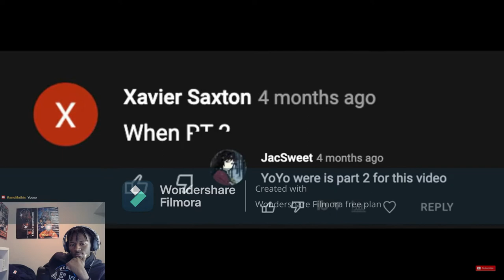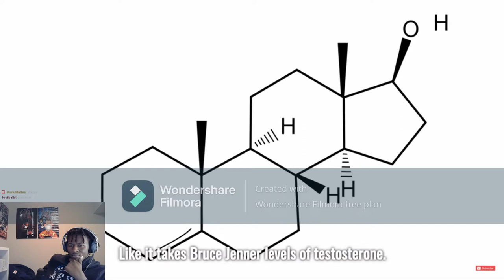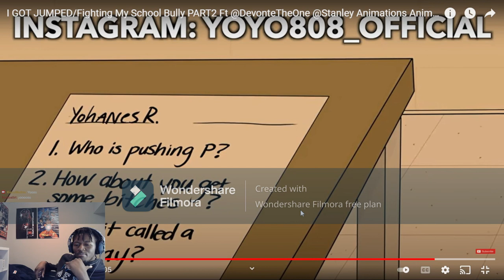I GOT JUMPED/Fighting MY SCHOOL bully PART2 FT @DevonteTheOne @Stanley Animations REACTION